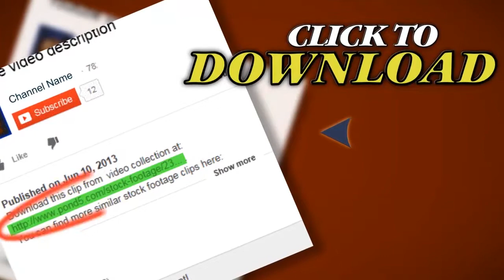Abstract Rays Of Light Looping Background. Stock Footage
Thank you for visiting our page Abstract Rays Of Light Looping Background. Stock Footage"